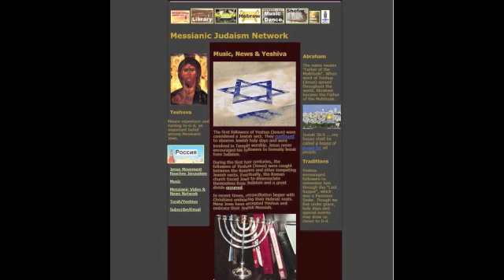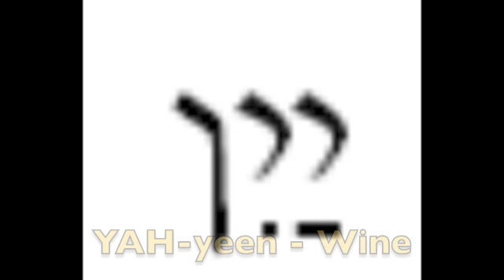Food Vocabulary Words in Hebrew - With Vowels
Other Hebrew videos are available at: Messianic Judaism Network.com